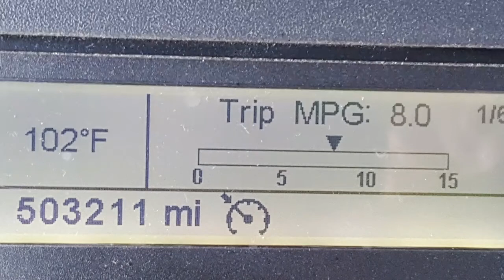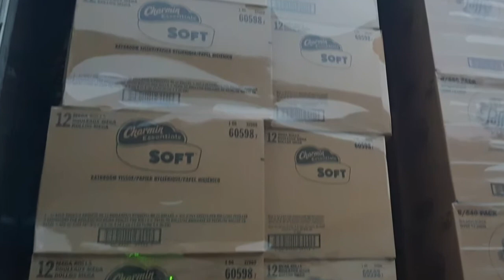Trucking clips and great Tunes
Facebook page Christians and Christian Trucker
God bless yall all